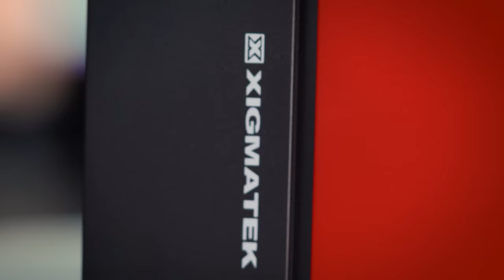KONKURS PC + SENATOR PC UPGRADE | РОЗЫГРЫШ ПК И АПГРЕЙД ПК СЕНАТОРА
🟣UZ:
Bugungi kunga kelib ko’pchilik strim bilan shug’ullanishni boshladi. Misol uchun PUBG MOBILE orqali tanilgan mahalliy yosh strimer SENATOR 1 yildan ko’proq vaqt davomida o’z YouTube kanaliga 150 000 dan ziyod obunachilarni jalb qila oldi.

Esingizda, kechagina turli periferiyalarni sizlarga sovg'a qilgan edik va bu ko'pchiligingizga yoqdi.
Siz hammasini to'g'ri tushundingiz! UPG kompyuter o'yinga qo'yadi. Bundan tashqari monitor, klaviatura, sichqoncha, gilamcha va quloqchindan tashkil topgan to'plamni taqdim etadi. Shunday ekan, g’olib to’liq geymer anjomlariga ega bo’ladi.

🔊Tanlov 21-sentabrgacha davom etadi, g'olibni 22 sentabr soat 21:00 da strimda aniqlaymiz, g'olib online bo'lishi shart strim vaqtida.
Shartlar juda oddiy: 👇👇👇
UPG YouTube kanaliga obuna bo’lish, videoga layk bosib, komment yozish.

🟣RU:
Многие сейчас начали стримить, причем очень много!
Стримит уже более года, и набрал аудиторию на своем ютуб канале в 150 000

Еще вчера, вы помните, как мы разыгрывали различную периферию, и оно Вам нравилось
Но лето прошло, наступил новый сезон, как и новые подачи наших конкурсов.
Вы все правильно поняли, магазин UPG разыгрывает ПК, да и не только, тут целый комплект в связке с монитором, клавиатурой, ковриком, мышкой и гарнитурой.
Так что победитель будет максимально одет в геймерский сэт

🔊Розыгрыш продлиться до 21го сентября, 22го сентября, в 21:00 подводим итоги на стриме и должны присутствовать на трансляции!
Условия просты:👇👇👇
O’zingiz uchun maxsus parametrlarli kompyuter yig’dirmoqchimisiz? Unda bizning Directimizga yoki telegram
sahifalarimizga murojat qiling. Biz sizga to’g’ri maslaxat bera olamiz☺️